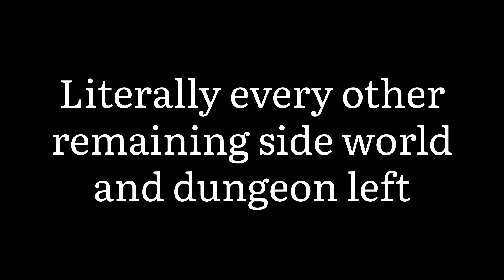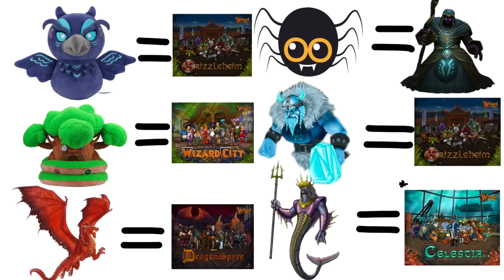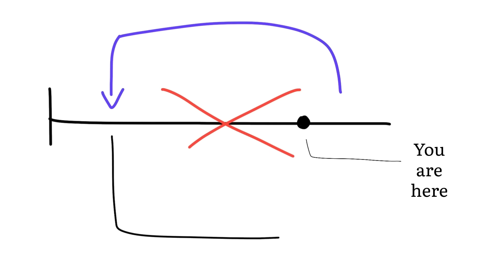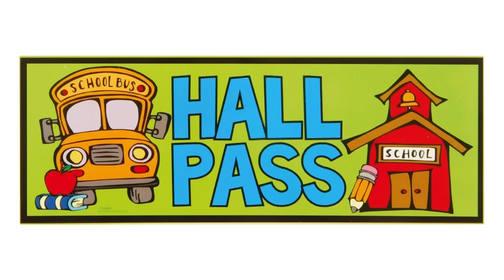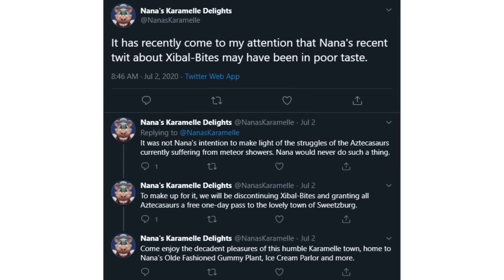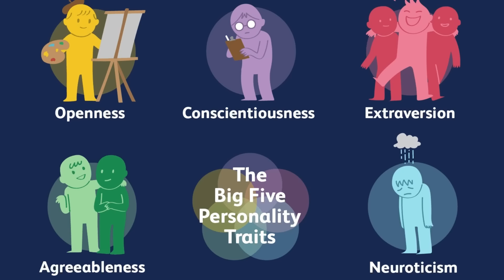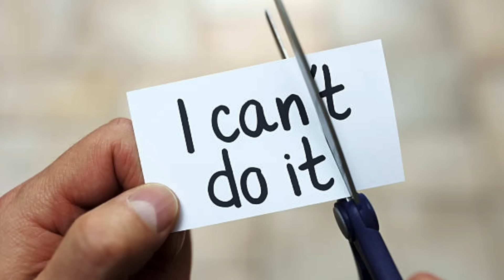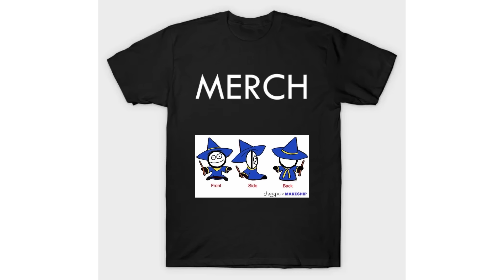The Bizarre FINALE of Wizard101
The adventure that took over 200 hours finally came to an end! Everything set up in the previous arcs comes back in this "intense" payoff all while a stupid child wizard is dragged into saving the universe two more times!

NARRATION BY ​⁠ @kingorange.

Arc 3 0:00
Dungeons and Darkmoor 1:15
Polaris 9:50
Mirage 18:54
Empyrea 29:16
Arc 4 and Karamelle 44:21
Lemuria 52:40
Novus 1:00:16
Wallaru 1:07:26
Epilogue 1:18:21
IMPORTANT ANNOUNCEMENTS 1:23:50

START/Darkmoor
~Campaign (Nickelodeon All-Star Brawl 2)
~Special Stage (Sonic 3)
~Choo Choo Zoo (W101)
~Mystic Cave Zone (Sonic 2)
~Phantom Ganon (Wind Waker)
~Gwyn, Lord of Cinder (Dark Souls)
~Great Party! (Mario Party 10)
~Graduation (W101)

Polaris
~Snowball Park (Super Mario 3D World)
~Ballet (W101)
~Walruskburg Liberation (W101)
~Kataba Iceberg (W101)
~Urville Station (W101)

Mirage
~Northern Desert (Pokemon Mystery Dungeon Sky)
~Hit The Road (Crash 4)
~Caravan (W101)
~Aggrobah (W101)
~Mirage Desert (W101)
~Old Cob Combat (W101)
~Mirage Jungle (W101)
~Booty Calls (Crash 4)

Empyrea
~Beach (Plok!)
~Aeriel Jungle (W101)
~Aero Plains (W101)
~Reverie Auroracle (W101)
~The Divine Beasts Strike (BoTW)
~Reverie Nexus (W101)
~Nimbus (W101)
~Arcanum Main Theme (W101)

Karamelle
~Demon Dragon (ToTK)
~Sweet Sweet Canyon (Mario Kart 8)
~Rock Candy Mountains (W101)
~Karamelle City (W101)
~Karamelle Forest (W101)
~Mines Combat (W101)

Lemuria
~Droid Void (Wrath of Cortex)
~Observation Startion (W101)
~Sky City (W101)
~Hall of Heroes (W101)
~Chaos Jungle (W101)

Novus
~Puerto Nuovo (W101)
~Telos (W101)
~New Vicorgia (W101)
~Manticore’s Madness (W101)

Wallaru
~Hope Springs (W101)
~The Outback (W101)
~Dreaming Combat (W101)
~Arcanum Combat (W101)
~Puffprod Peaks (Mario 3D World)
~DEMON DRAGON AGAIN

Epilogue
~Blue Room (Katana Zero)
~Credits (Mario Kart DS)
~WiFi (Mario Kart DS
~Purple Coins (Super Mario Galaxy)
~World 8 Special (Super Mario 3D Land)
(Outro) Sonic Colors Menu